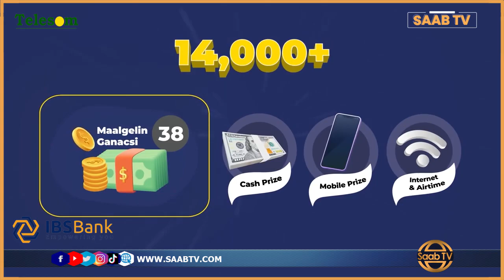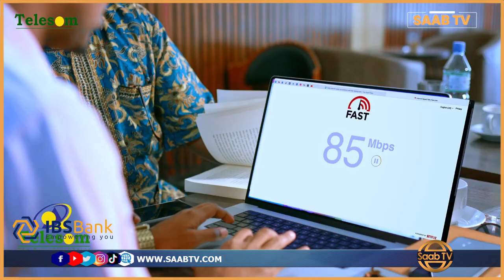Khasaaraha ka dhashay Dabkii Xalay qabsaday Suuqa ugu Weyn Magaalada Muqdisho